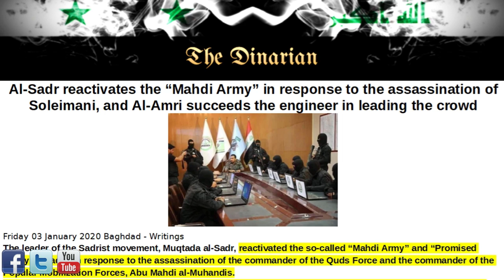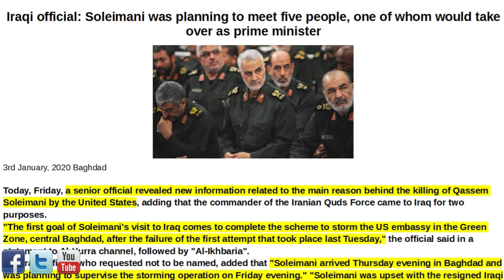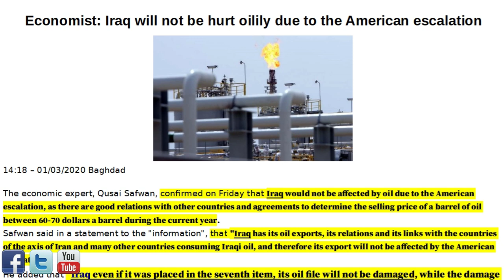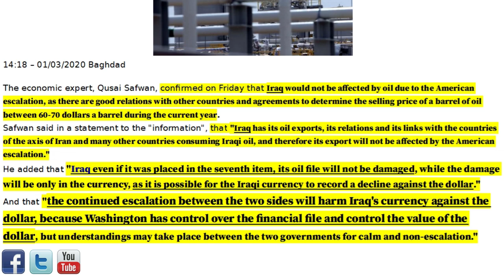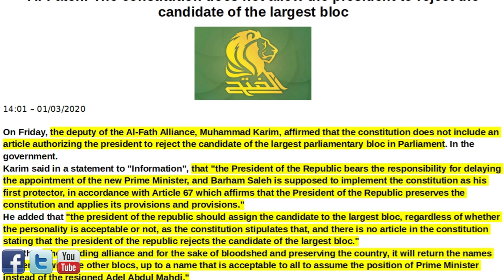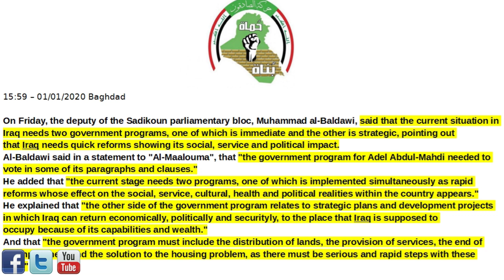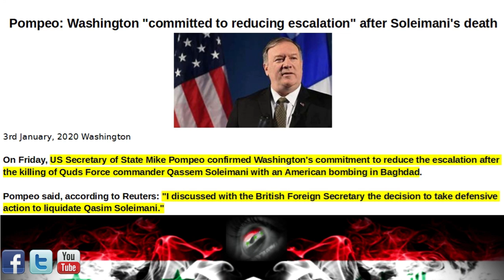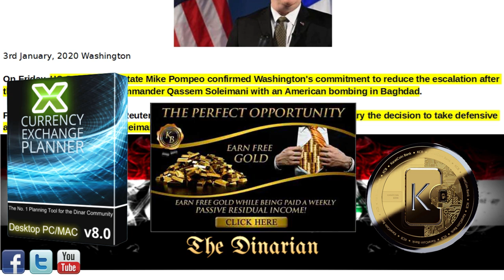🇮🇶🇮🇶 MADHIS ARMY ACTIVATED/SOLEIMANIS PLAN FOILED/PARLIAMENTS EXTRAORDINARY SESSION SUNDAY 🇮🇶🇮🇶